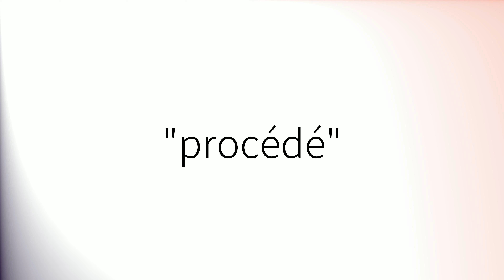Comment prononcer 'Procédé' en français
How to pronounce 'Procédé' in French.
Como pronunciar 'Procédé' en francés.
Wie man 'Procédé' auf Französisch ausspricht.
「Procédé」のフランス語の発音の仕方